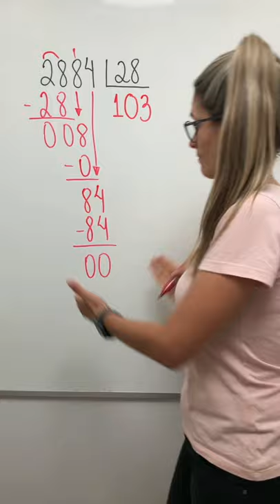❌NUNCA MAIS ERRE DIVISÃO ❌ \Prof. Gis/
✅Neste vídeo mostro a resolução de uma divisão para você não errar mais.

Grande abraço,
Gis Bezerra.